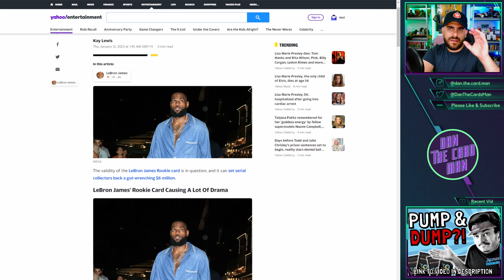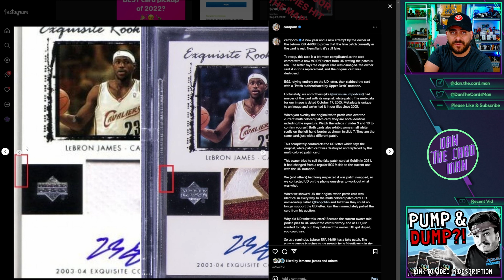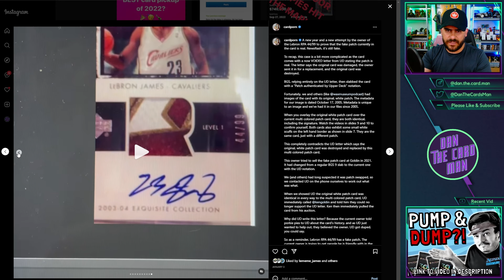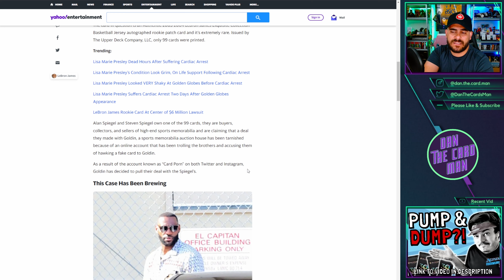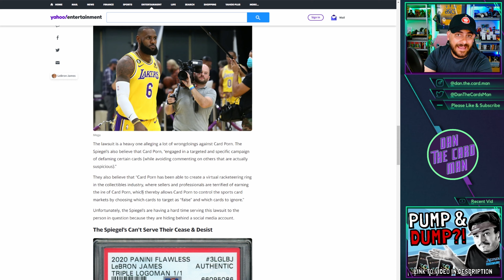Card Porn SUED for DEFAMATION and MANIPULATION over a LeBron James Rookie Card? 🚨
Today we discuss the legal threat put towards Cardporn.

We cover the Yahoo article (link below), the known facts and discuss in detail the absolute mess that Upper Deck have made with their initial response on the card in question.